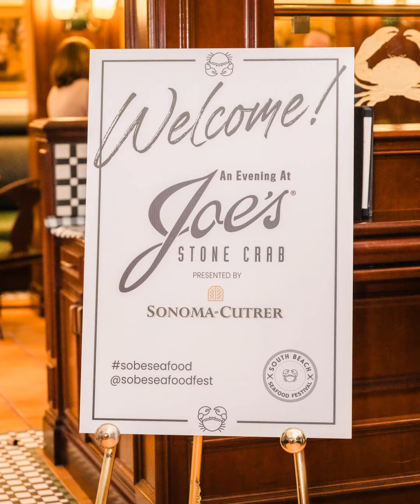2023 Sobe Seafood Festival - FULL WEEK Recap